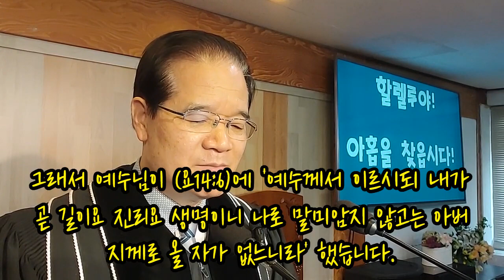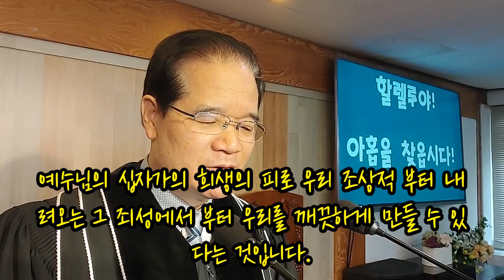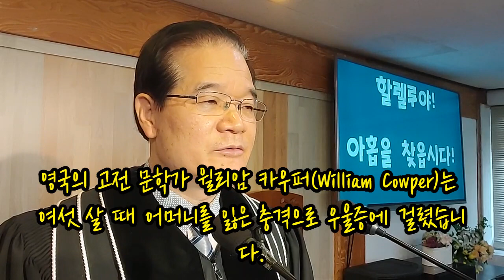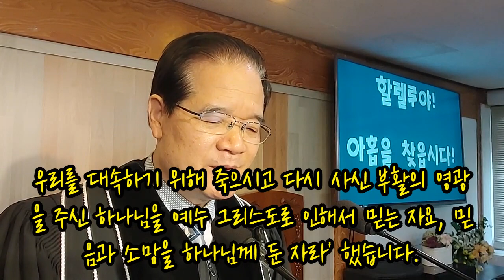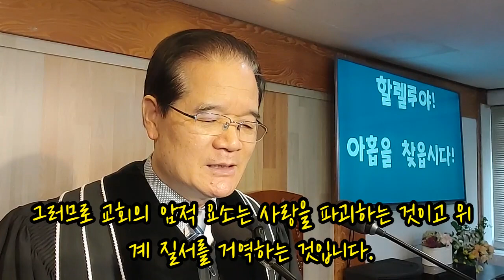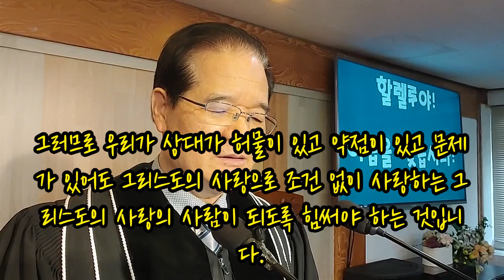죄와 상처와 어두움과 우울증까지 치료하는 대속의 능력(벧전1:18-22)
(고전15:22)에 '아담 안에서 모든 사람이 죽은 것 같이 그리스도 안에서 모든 사람이 삶을 얻으리라' 했다. 아름답게 지어진 세상이 죄로 인해 온갖 불행이 들어왔다. 불행의 해결책은 죄문제 해결에서 찾아야 한다. 인간의 죄성을 해결해야 한다. 이것은 예수 그리스도의 희생의 피로만  가능하다.